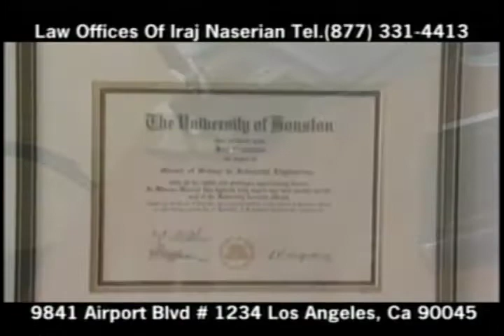Iraj Nasserian 01 28 2017